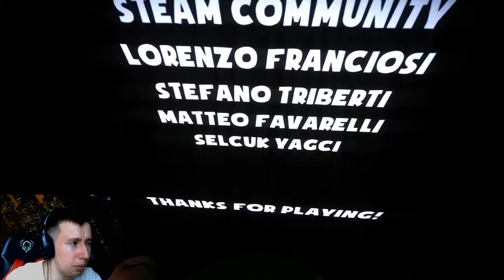Suicide Guy Game #10 Najprościej jak się da... FINAŁ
Cześć kumplu! Niewiele mogę powiedzieć, ale z całą pewnością życzę Ci dobrej zabawy przy oglądaniu moich materiałów, w których tworzeniu dałem z siebie wszystko.